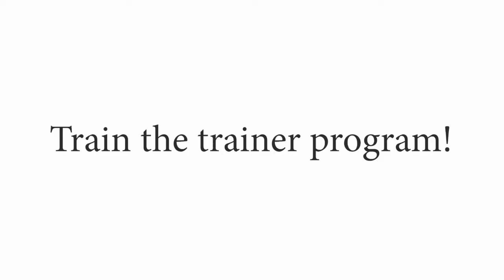The Wolfkeeper Show with Jorge Bendersky!